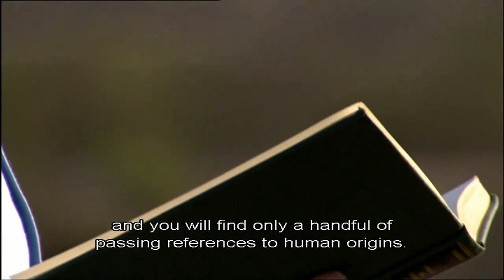The Genius of Charles Darwin 2: The Fifth Ape part 1/5 HD SUB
Richard Dawkins presents the ultimate three-part guide to Charles Darwin and his masterpiece, On the Origin of Species. Dawkins explains who Charles Darwin was, how he developed his theory, what it is, and why it matters. He reveals how Darwin changed forever the way we see ourselves, the world and our place in it, and hopes to convince us that 'evolution is a fact, backed by undeniable evidence'.

The Genius of Charles Darwin Part 2: The Fifth Ape

In the second programme Dawkins explains that Darwin's Theory of Evolution presented a disturbing truth: that humans are animals, asking 'what does it mean to be evolved'? Although natural selection is the driving force of our evolution Dawkins clarifies that this does not mean that society should be run on Darwinian lines. 'As a scientist I'm thrilled by natural selection, but as a human being I abhor it as a principle for organising society.' Starting out in Africa, he speaks to palaeontologist Richard Leakey and travels to Nairobi where he meets prostitutes who seem to have acquired a genetic immunity to the HIV virus. Dawkins also investigates the world of the entrepreneurial businessman and social Darwinism, examining whether there are parallels to be drawn between economic and biological systems. Finally, in examining both the 'caring' behaviours of human beings and animals, he examines how the moral code of human beings, and their displays of sensitivity and altruism, can be reconciled with the idea of the survival of the fittest.

The Genius of Charles Darwin is a three-part television documentary, written and presented by evolutionary biologist Richard Dawkins.

It was first shown in August 2008 on Channel 4. It won Best TV Documentary Series 2008 at the British Broadcast Awards in January 2009.